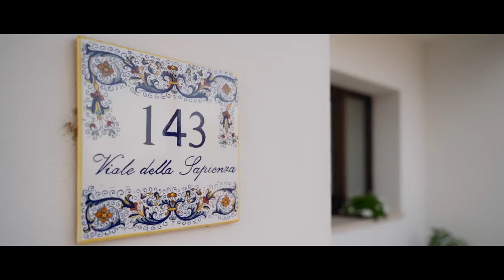Eleonora & Gabriele || Wedding Film | Trailer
Wedding in Villa Passerini, Cortona